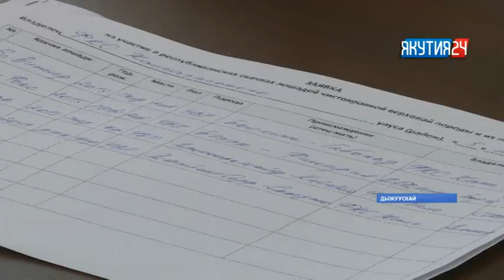Быйылгы Ил Дархан биириһигэр ыытыллар ат сүүрдүүтэ хаһааҥҥытааҕар да эрийсиилээх буолуоҕа